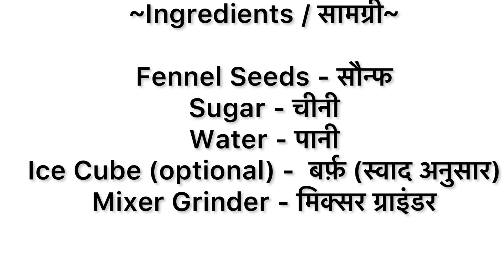सौन्फ का शर्बत, सिर्फ़ २ मिनट में बनाए/ fennel seed juice, Just make in 2 minutes.